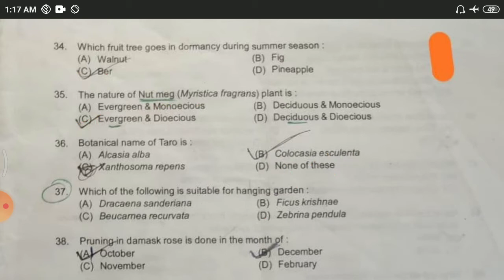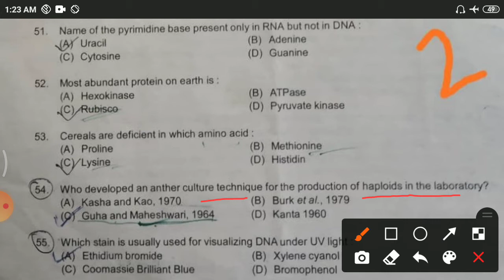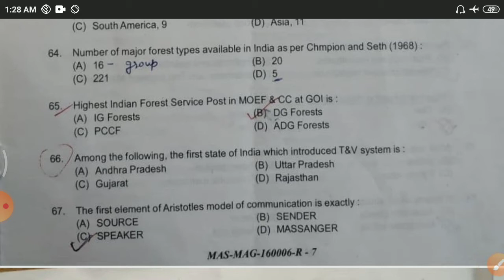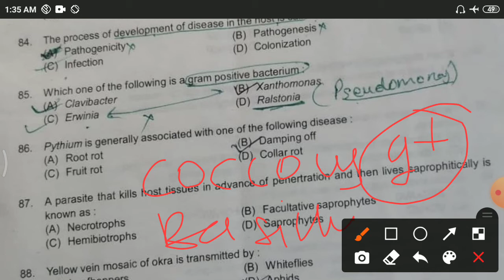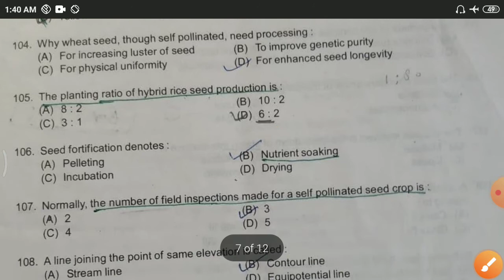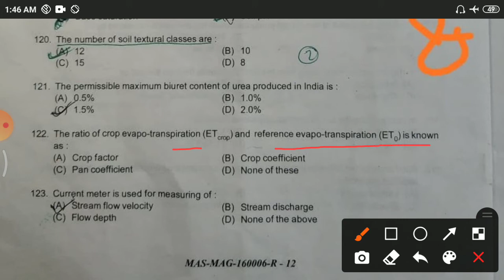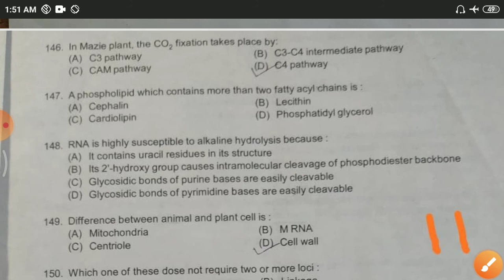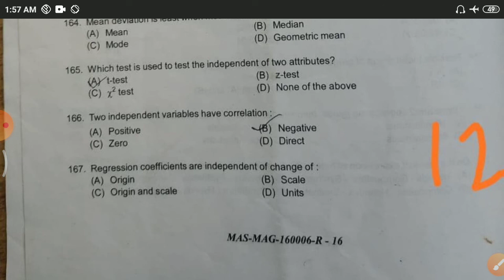UPCATET Previous Year Questions Papers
UPCATET SOLVE PAPER 2018  UPCATET 2021 ! Exam se पहले एक बार जरूर देखें !

 Instagram:  I'm on Instagram as @agribychandan. Install the app to follow my photos and videos.